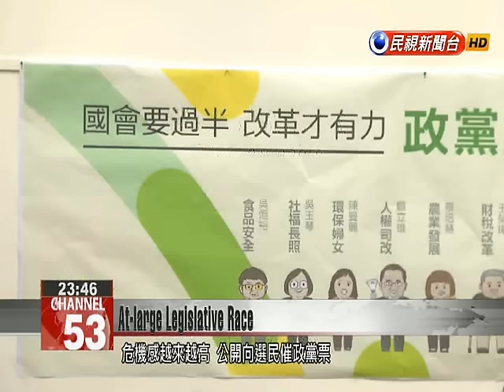DPP holds press conference appealing for the party vote for at-large legislative seats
With the election rapidly approaching, the DPP is paying particular attention to at-large legislative seats as it worries smaller political parties could erode its support base. This means the DPP’s original “safe list” which may no longer include the 15th and 16th nominee. The DPP held a press conference today to encourage voters to support it with their party vote to ensure a DPP majority in the Legislature. The DPP sought more exposure for its at-large legislative nominees as it worried minor political parties may be taking votes away from the DPP. The party is feeling a sense of urgency as it called for the public to choose the DPP with the party vote.Lee Ying-yuanDPP At-Large Legislative NomineeIf we are unable to elect Chung Kung-chao and Lin Ching-yi to the Legislature, our reform movement will be compromised. We sincerely urge you to support our cause.The DPP had originally set its safe list of at-large nominees at 16. But current conditions indicate that the 15th and 16th nominee may no longer be safe such as Chung Kung-chao who is both a labor and a Hakka activist, as well as Lin Ching-yi, an activist for women’s rights. Even incumbent at-large nominees at the 13th and 14th position, Yu Mei-nu and Lee Ying-yuan are feeling the pressure and called a press conference to appeal to voters.With the election entering its final countdown, the DPP is firing up its support base in a last ditch effort to win more of the party vote for at-large legislative seats.